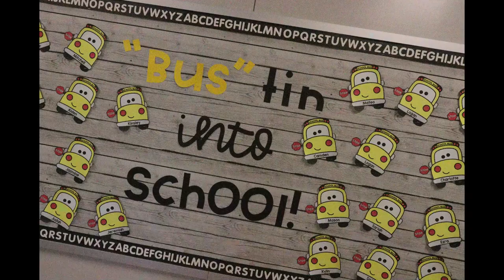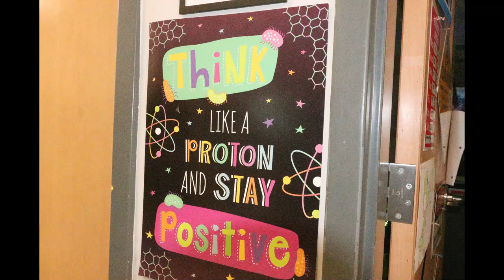CBES Students Showing Drifter Pride 2022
Colonial Beach Elementary School Students Showing Drifter Pride 2022